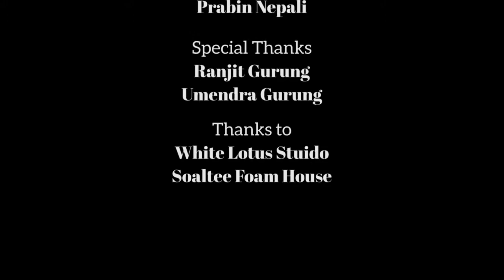SUMAN GRG VLOGS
suman grg vlogs from pokhara